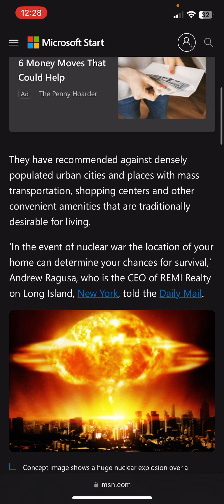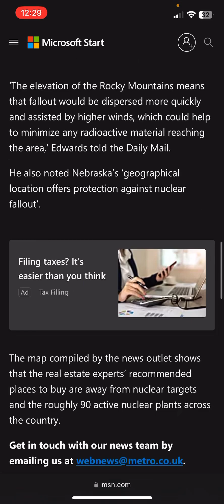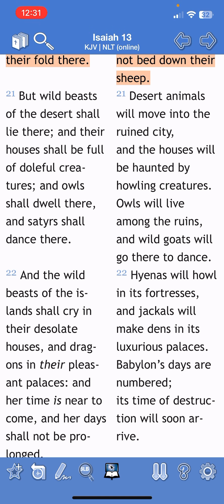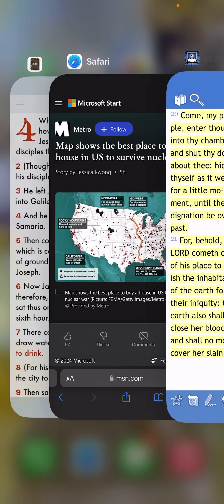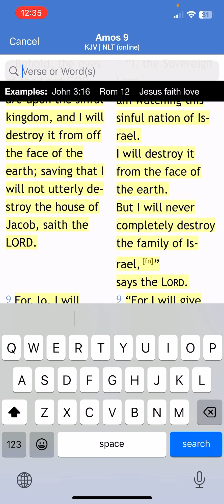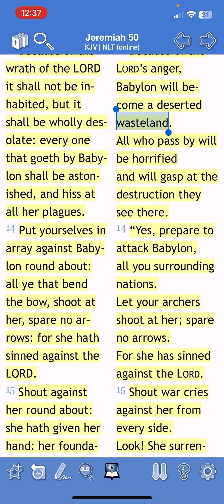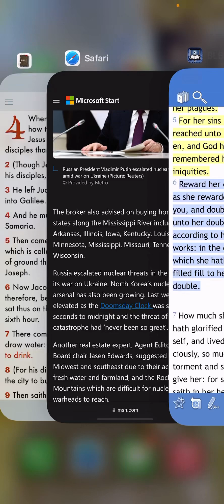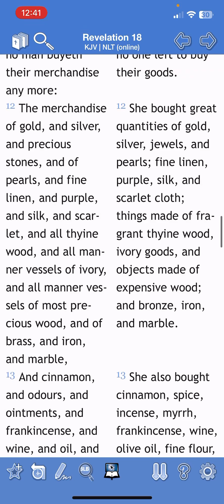Babylon The Great Will Not Survive Nuclear War